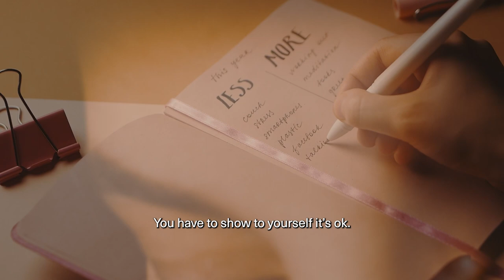Philip Michael | Martin Braithwaite: Purpose in Life- Giving Back and Impacting Lives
If you wanna learn EXACTLY how to capitalize on a downturn, our TRIBE Wealth Academy has helped THOUSANDS become first-time real estate moguls.

Who is Philip Michael?
Philip Michael is an entrepreneur, real estate investor, and bestselling author. Starting with $79 in 2014, Philip’s built a $57 million tech-powered real estate development portfolio in NYC and Philadelphia. As CEO of NYCE, Philip’s on a mission to help 100,000 people of color become millionaires by 2030. Follow Philip at @yfwtb for more real estate investment tips.